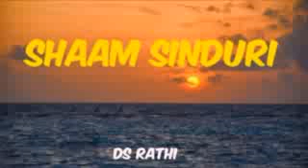21 02 2024 SHAAM SINDURI BY G SHYAM